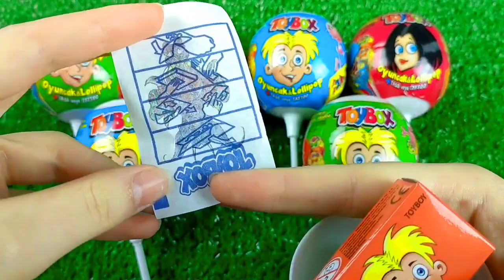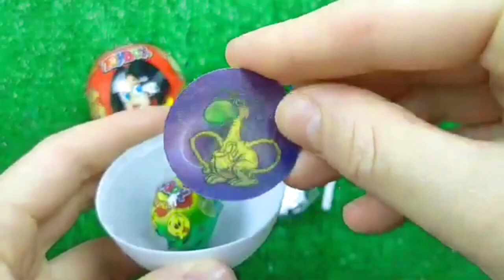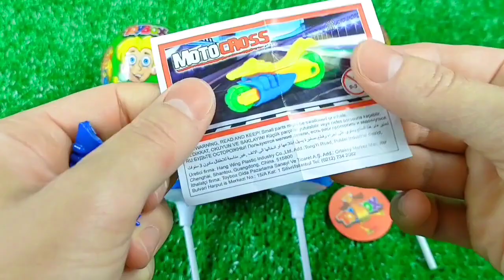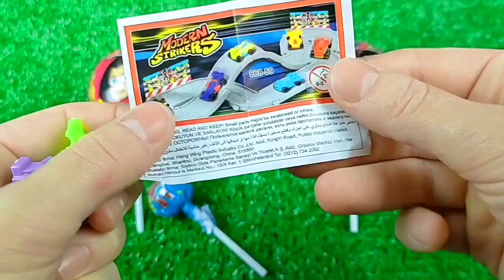7 Rainbow Satisfying Video | DIY How To Make Lollipop Candy Paw Patrol Fruits Cutting ASMR